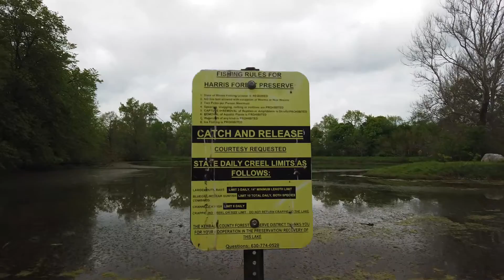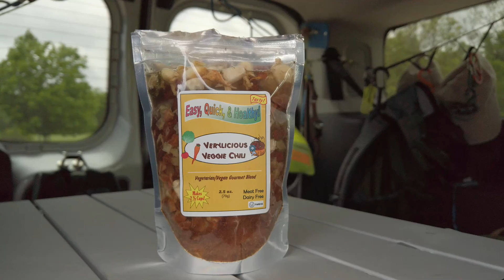Greetings from Dystopia... EP60! - So, Much, Green!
Back out at Harris Preserve today. Decided to do something different for this episode, the walk is hyperlapsed as I ramble through the woodland area.

Pulled out the backpacker food for lunch ( I spared the viewers the act of boiling water).

Will be making "From the Bench..." it's own video series instead of boring the non-techie viewers. Next episode drops tonight or tomorrow.

Good news from the state, we (Illinois) start to open up next Friday! So fishing coming up soon for the ones that keep asking.